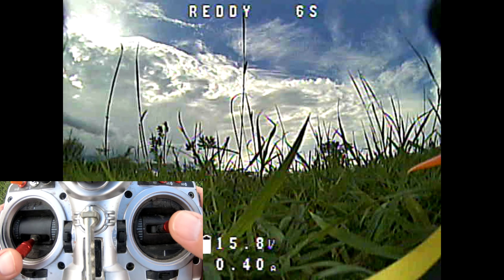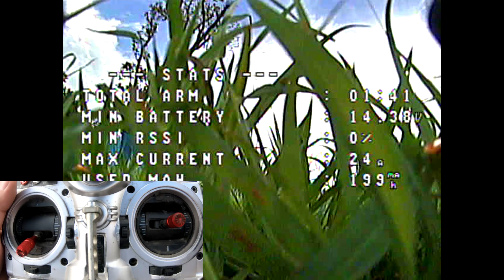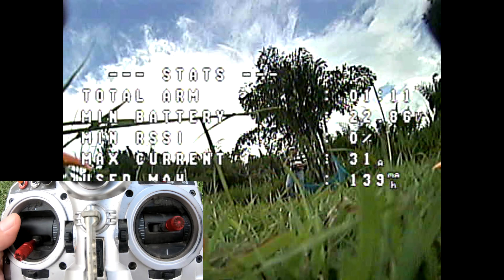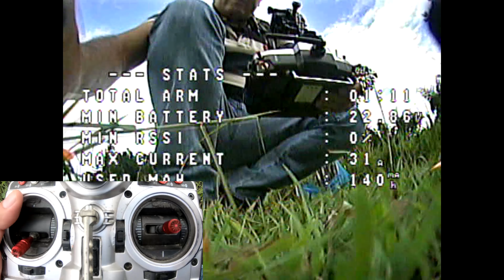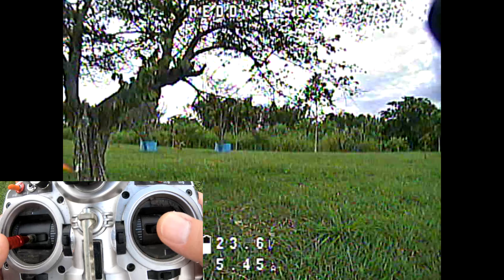Mi Drone Freestyle 6S con Filtros RPM Si Hay Propwash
Drone 6S de Freestyle mi Versión Reddy 6S al Cual ya Configure todo lo necesario para volarlo y los nuevos filtros RPM. me falta ir eliminando los Filtros originales, Próximo Vídeo Configuración betaflight 4.1.

- Controladora Furious Fpv Fortini

- Controladora de Vuelo y 4-1

- Motores 6S 1700kV

- Antena FPV

Otras Opciones mejores de Stack FC + 4-1:

- MAMBA F722S

- iFlight SucceX-E

- Holybro Kakute F7

+ Juego 600 Tornillos M2

+ Juego Tornillos de Nylon M3

+ Juego Tornillos M3 Metal

++ Cable Siliconado Op 1 R y N

++ Cable Siliconado Op 2 Rojo

++ Cable Siliconado Op 2 Negro

++ Pinza de Cirujano 12 o 14 Cm